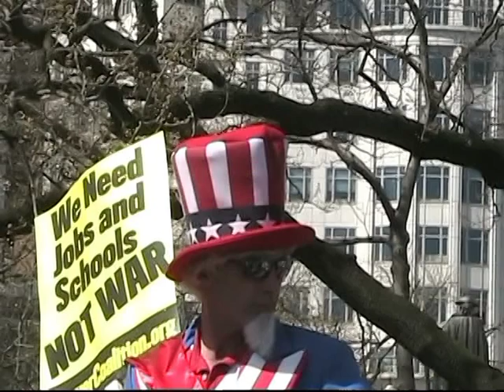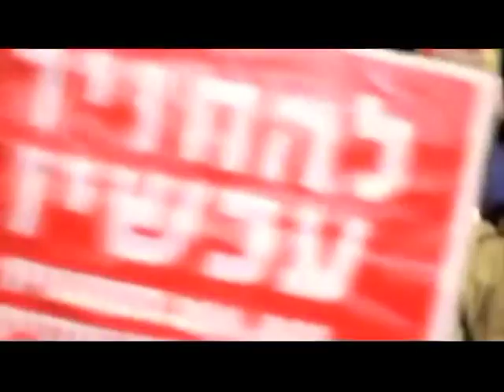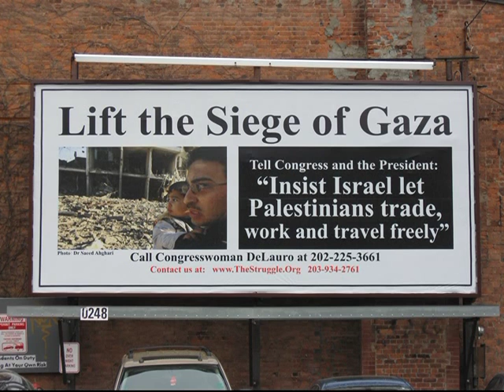Racism Against Africans in Israel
Featuring video from David Sheen about racism towards Africans in Israel. Starting with video from an Irish protest against the imprisonment of anti-drone protester Margaretta D'Arcy.   Maya Wind speaks at the Tree of Life in Hartford.  Show #529